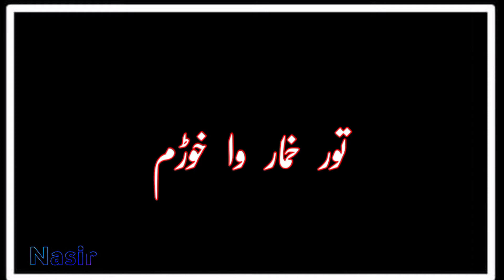Pashto Black Screen Videov